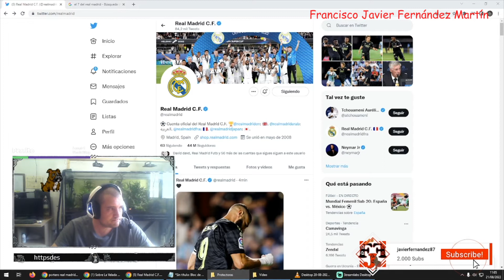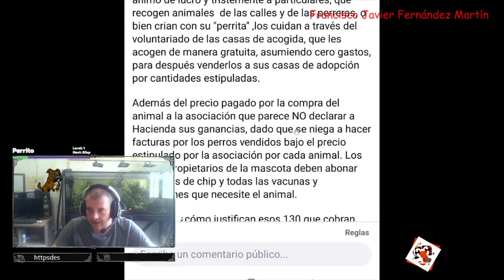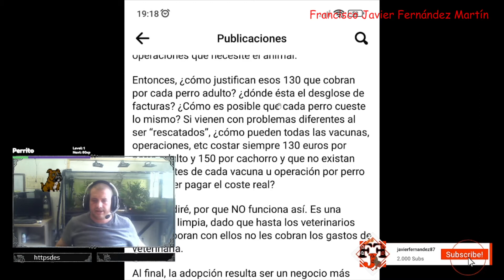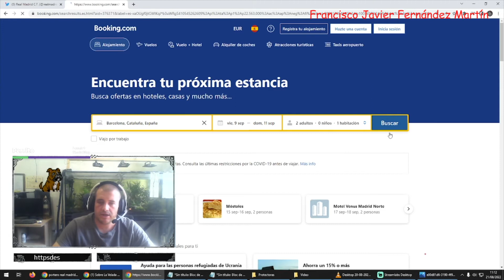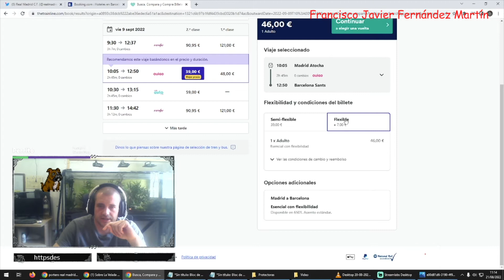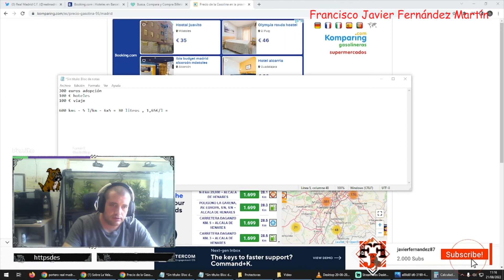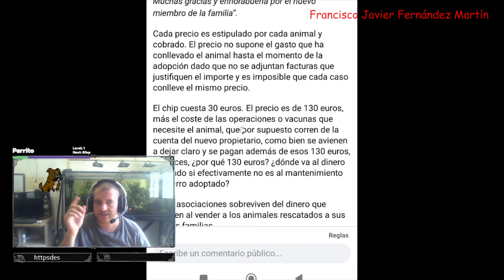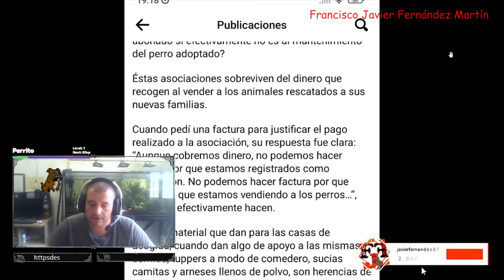Ventas de animales en protectoras de animales - comparto texto de un usuario (directo Twitch)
Mi web de autor